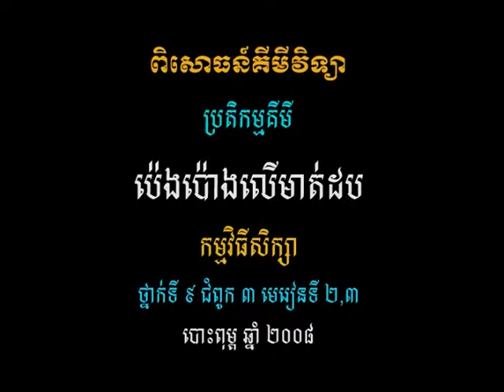វីដេអូពិសោធន៍មុខវិជ្ជាគីមីវិទ្យា ជំពូក២.៣ ប៉ោងប៉ោងលើមាត់ដប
គោល​បំណង​សំខាន់​នៃ​វីដេអូ​ពិសោធន៍​នេះ គឺ​ពន្យល់​បាន​ពី​ការ​រីក​ប៉ោង​ប៉ោង​ដោយ​វត្ត​មាន​នៃ​ឧស្ម័ន​កាបូនិច ។ បក​ស្រាយ​ពី​លក្ខណៈ​ពិសេស​នៃ​ប៉ោ ង​ប៉ោង ។